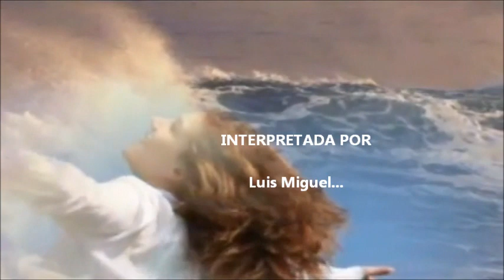.•♥• SUEÑA •♥• ( Luis Miguel )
Sueña con un mañana...un mundo nuevo debe llegar.